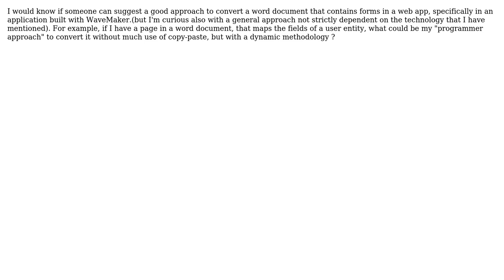Software Engineering: Right approach to convert a word document that contains forms in a web app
With thanks & praise to God, and with thanks to the many people who have made this project possible! | Content (except music & images) licensed under CC BY-SA | Music | Images & others | With thanks to user Matthew Flynn user carlo and the Stack Exchange Network Trademarks are property of their respective owners. You are responsible for your own actions.